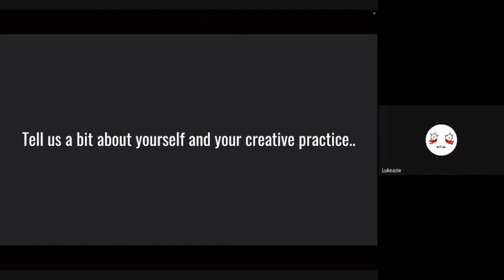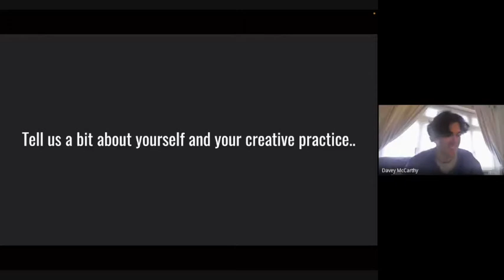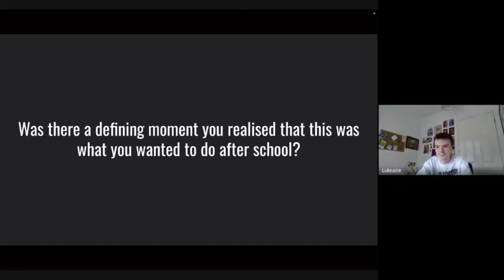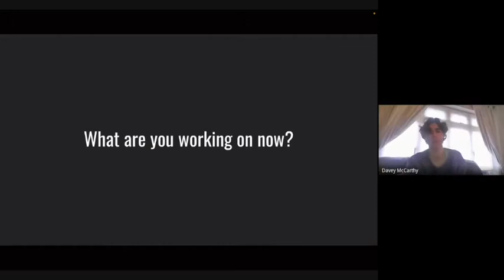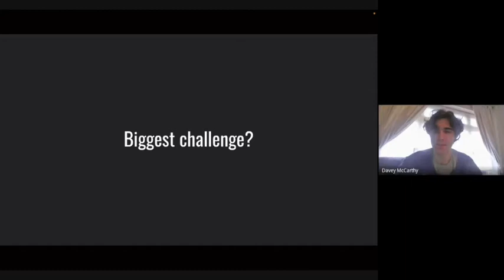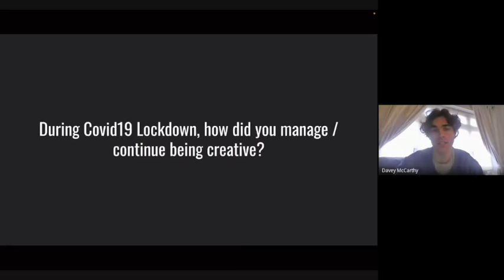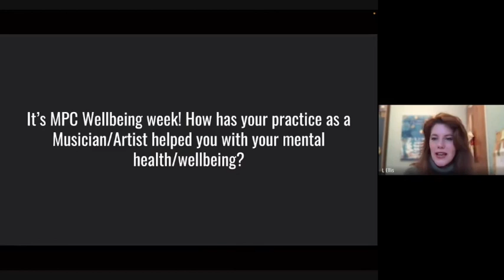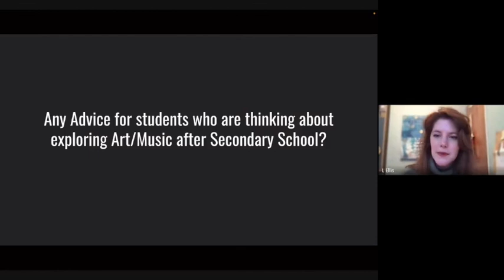Creative Conversations Episode 1 Edit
Episode 1 - As part of Wellbeing Week 2021, MPC Past Pupils Luke Doyle and Davey McCarthey tells us about where they get their inspiration, staying creative during Covid19 and how creativity can help with our Mental Health and Wellbeing!